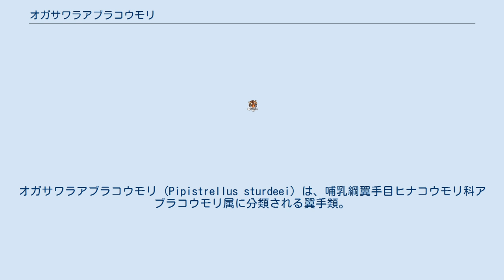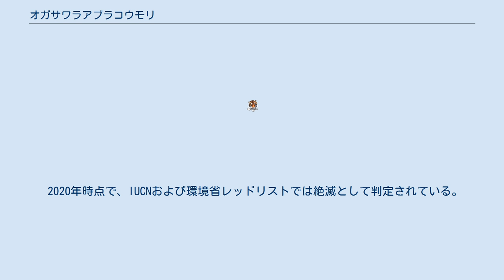オガサワラアブラコウモリ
絶滅_(環境省レッドリスト)
オガサワラアブラコウモリ (Pipistrellus sturdeei) は、哺乳綱翼手目ヒナコウモリ科アブラコウモリ属に分類される翼手類。
 1915年に模式標本1頭を元に新種として記載されて以降、確認されていない。
 19世紀末に小笠原諸島母島で採集されたとされる、模式標本1頭のみが記録されている。
同標本は大英自然史博物館に所蔵されている。
 模式標本は、頭胴長（体長）37ミリメートル。
尾長31ミリメートル。
前腕長30ミリメートル。
体毛は黒っぽい。
外形はアブラコウモリの幼獣に類似するも小型で、頭骨は小さく稜の発達が悪い。
 採集者であるThomasの記録には、耳介は短く、その先端部は丸い。
体の毛色は黒色で、飛膜は黒褐色、耳介・耳珠とも先端部が丸い。
頭骨も小さく、幅が顕著に狭いと記されている。
 分類学的な位置づけははっきりしていない。
かつてThomasの記した頭骨の特徴から、本種は日本国内に広く分布するアブラコウモリ P. abramus のグループではなく、中国・インド・フィリピンおよび東南アジアに広く分布する小型で、頬骨の発達が悪いインドアブラコウモリ P. coromandra グループに近いとされていた。
しかし上記の理由、及び唯一現存する模式標本の頭骨が破損していることもあり、現在この考えは保留されている。
またこの記述から、この模式標本の本当の採集場所は東南アジアのいずれかであり、小笠原諸島母島の記載は誤記と考える学者もいる。
 全くわかっていない。
 2020年時点で、IUCNおよび環境省レッドリストでは絶滅として判定されている。
一方で新種として記載された1915年以外に確かな記録がなく、分類の再検討が必要とされており、2006年のIUCNレッドリストでは情報不足に位置づけが変更されたこともある。
さして飛翔力のないヒナコウモリ科が海洋島に分布する例は極めて稀であり、ゆえに模式標本がほんとうに小笠原諸島母島で採集されたかどうかもきわめて疑わしいとされている。
 なお、小笠原諸島では近年に至って本種と思しきコウモリの目撃例が相次いでいるが、どの情報も信憑性を欠き、いまだ生存を確認するには至っていない。